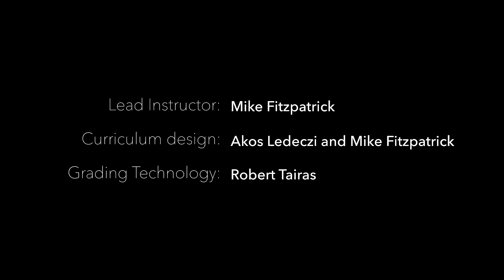Introduction to Programming with MATLAB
Preview of the MOOC on introduction to computer programming to novices using the programming language and environment specifically targeted at numerical problems. MATLAB is being using in countless engineering and scientific domains by a million professionals worldwide.